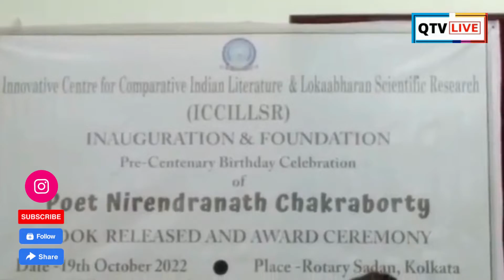সাহিত্যিক নীরেন্দ্রনাথ চক্রবর্তীর ৯৯তম জন্মতিথি ও আই সি আই এল এল এস আর এর প্রতিষ্ঠা দিবস পালন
উদ্ভাবনীয় মুলক আধুনিক শিক্ষায় নবজাগরণ
ইনোভেটিভ সেন্টার ফর কমপ্যারেটিভ ইন্ডিয়ান লিটারেচার  এন্ড লোকাভরণ সায়েন্টিফিক রিসার্চ  ( আই.সি.য়াই.এল.এল.এস.আর) এর প্রতিষ্ঠাদিবস সম্প্রতি উদযাপিত  হলো ১৯ অক্টোবর কলকাতার রোটারি সদনে বরেণ্য সাহিত্যিক নীরেন্দ্রনাথ চক্রবর্তীর ৯৯ তম জন্মতিথি পালনের মধ্য দিয়ে। এদিন সংস্থার ভবিষ্যৎ কর্মপন্থা নিয়ে আলোকপাত করেন সম্পাদক প্রফেসর সুভাষ হালদার।উদ্ভাবনী গবেষণামুলক শিক্ষাই আজকে প্রজন্ম ভবিষ্যৎ বলে আখ্যা করেন এই সংস্থ্যাকে এগিয়ে নিয়ে যাবার কথাই শোনালেন সুভাষবাবু। এদিন বিশিষ্ট  ব্যাক্তি
কয়েকজনকে সম্মানিতও হয়।নীরেন্দ্রনাথের পুত্র কৃষ্ণরূপ,কন্যা সোনালী চক্রবর্তী বন্দ্যোপাধ্যায়, নাট্যব্যক্তিত্ব মনোজ মিত্র সহ বহু বিশিষ্টজনেরা এদিন উপস্থিত ছিলেন।
রিপোর্টার- শুভ ঘোষ